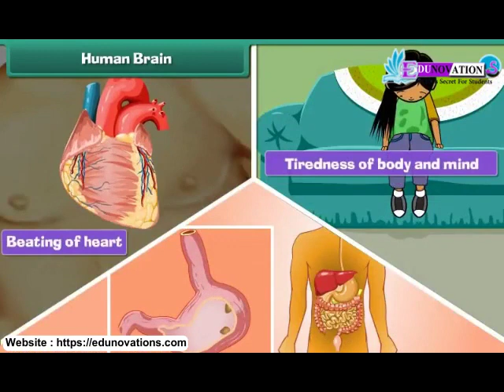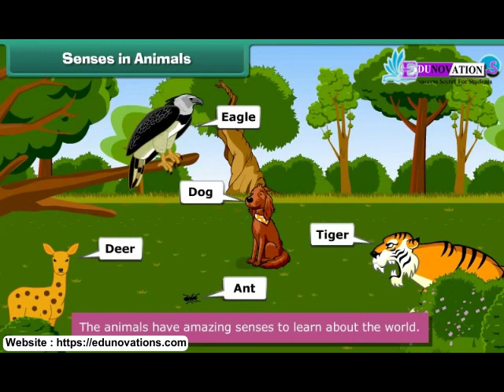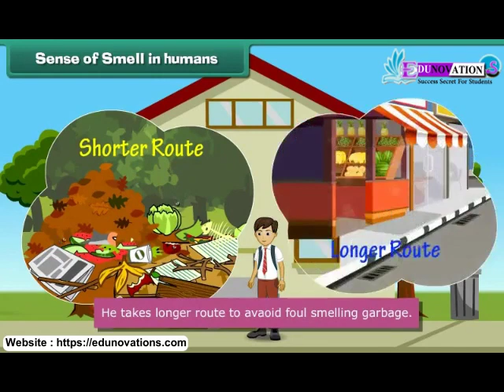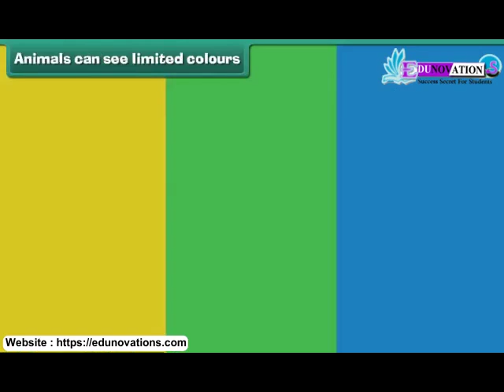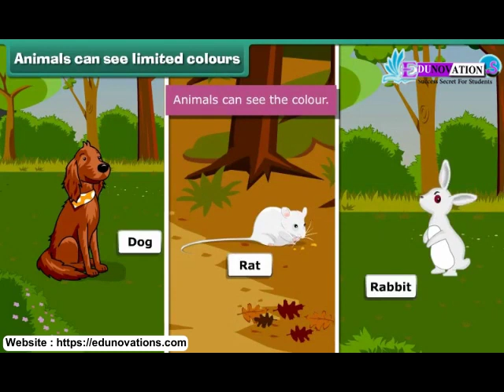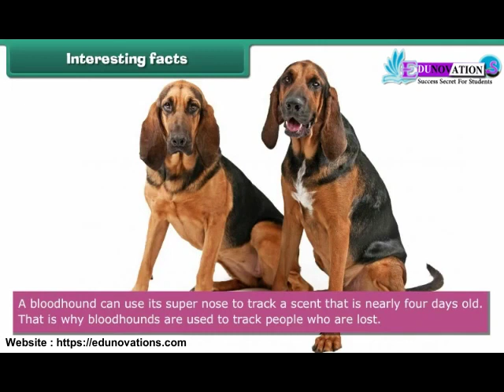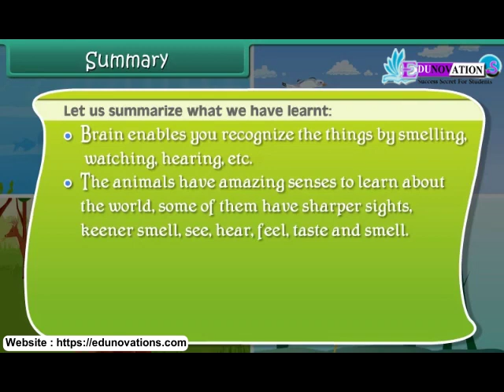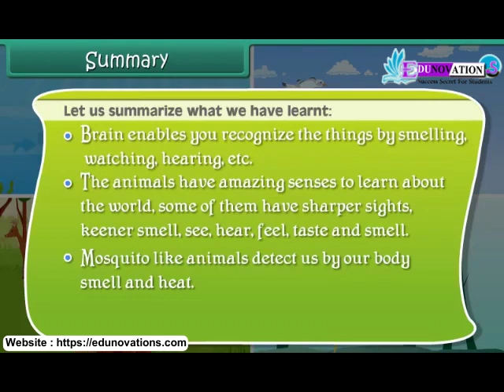The Nervous System | NCERT Class 5 SCIENCE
"NCERT Class 5 Science - Exploring The Nervous System | Biology Basics"

Description:
Welcome to our educational channel! This video covers "The Nervous System," an intriguing topic in Class 5 Science. Discover the fundamentals of the nervous system, its structure, and its vital role in the human body.

In this video, you'll learn about:

Introduction to the nervous system
Components and functions of the nervous system
How the nervous system helps us sense and respond to the world
Join us to explore the wonders of the nervous system in an engaging and informative way.

Introduction
human brain,
senses in animals,
senses of smell in insects,
senses of smell in humans,
bird's eyes,
elephant's ear,
animals can see limited colours,
animals talking with sounds,
season sensitive animals,
sleep wake cycle in animals,
senses in tiger,
interesting facts

Meta Tags:
ncert, class 5, science, nervous system, biology basics, education, science for kids, body functions, human anatomy, biological systems, nervous system structure, science lessons, educational videos, biology fundamentals, science exploration, learning, kids education, science wonders, nervous system function